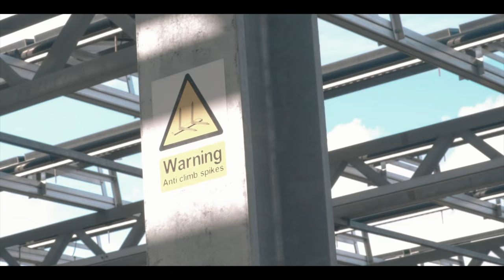Chante Paris - Zanotti (Music Video)